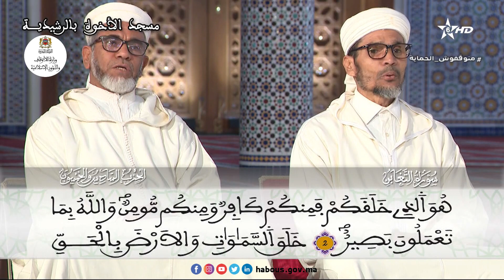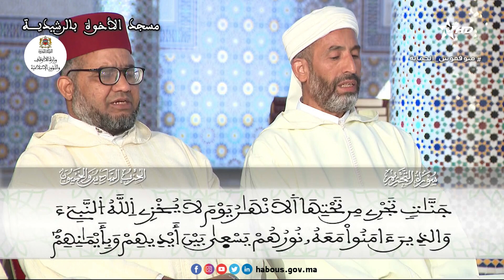الحزب 56 قراءة جماعية بمسجد الأخوة - الرشيدية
الحزب 56
"يسبح لله ما في السماوات وما في الارض الملك القدوس العزيز الحكيم"
 قراءة جماعية بمسجد الأخوة - الرشيدية